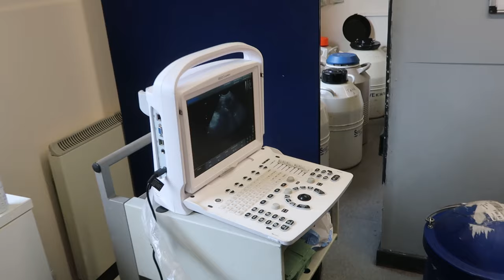Cocker Spaniel Pregnancy, Labour & Delivery // Lollipop1996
fit and fertile

Scan X Air